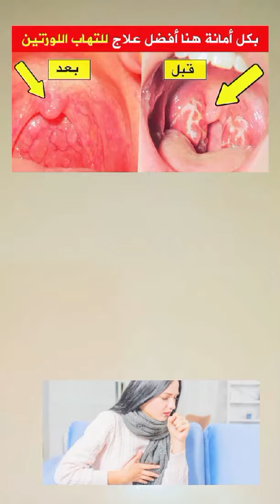التخلص من نزلات البرد والكحه والتهاب الحلق/ مضمضه لالتهاب الحلق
التخلص من نزلات البرد والكحه والتهاب الحلق/ مضمضه لالتهاب الحلق الصمغ_العربي علاج_البرد علاج_نزلات_البرد